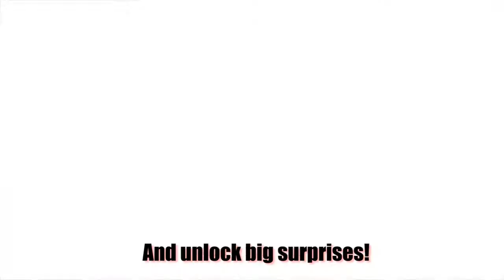Kill The Bad Guy Launch trailer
Все ли заслуживают второй шанс? Возможно ли простить человеку его преступления? Множество военных преступников, бывших мафиози и других нарушителей закона скрываются от наказания, ловко прячась среди обычных людей. Но тут в деле появляетесь Вы. Ваша задача, как члена загадочного тайного общества, поклявшегося избавить мир от Плохих Парней -- помочь справедливости восторжествовать в самом кровавом виде, используя в своих интересах элемент неожиданности.